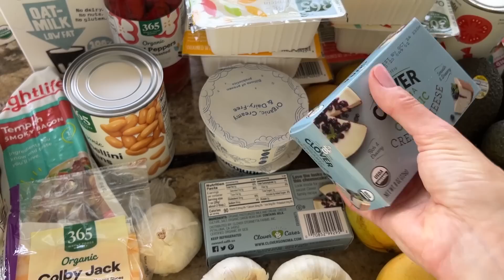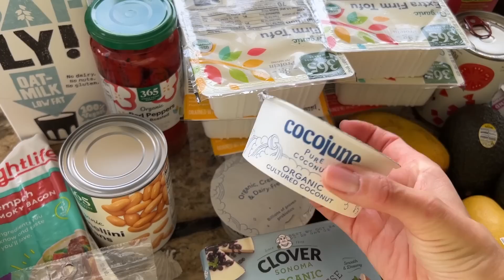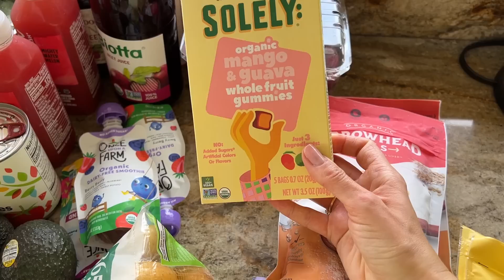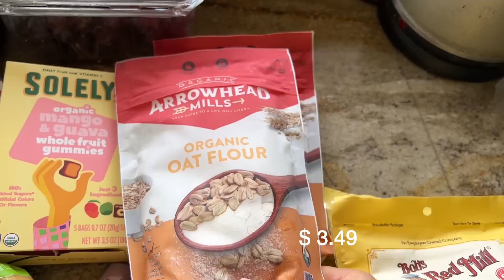Haul alimentar mai 2023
Ce mananca sotul meu la micul dejun

💌 Dacă îți place conținutul meu și ești interesat/ă de o colaborare cu mine, te rog să iei legătura cu echipa mea de comunicare pentru România, la adresa de e-mail